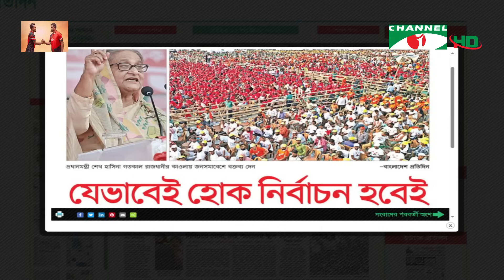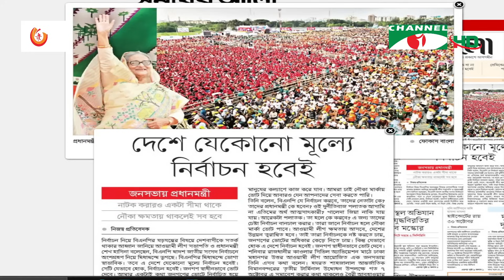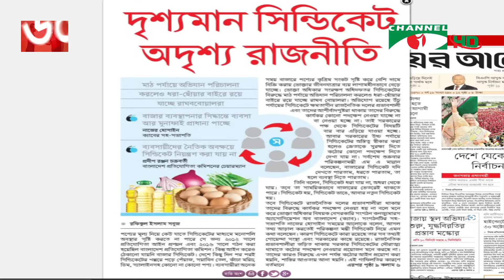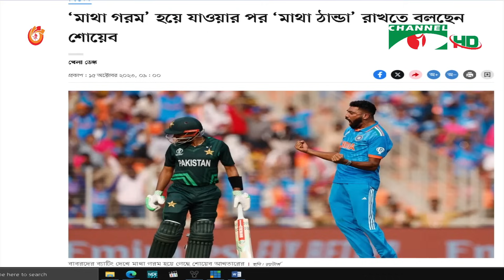সংবাদপত্রে বাংলাদেশ || 15 October 2023 || Songbadpotre Bangladesh